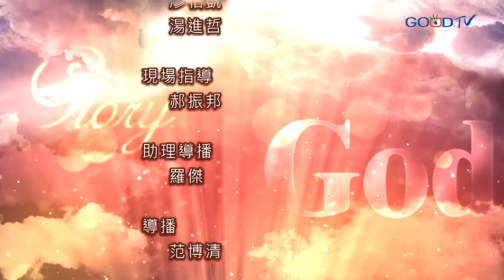禱告大軍 2023-3-15 ~ 有喜愛 都喜愛 還是惟喜愛 | 葛兆昕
禱告：
1.飢渴慕義神真理話語。
2.讓神的話語來塑造屬靈生命。
3.生命價值觀被真理塑造。